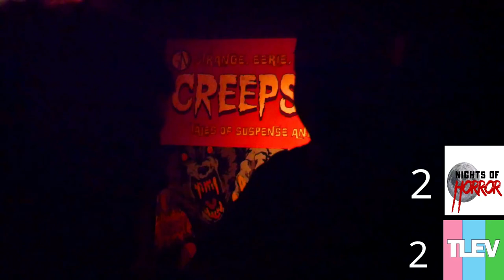2019 Try Not to Get Scared Challenge Part II